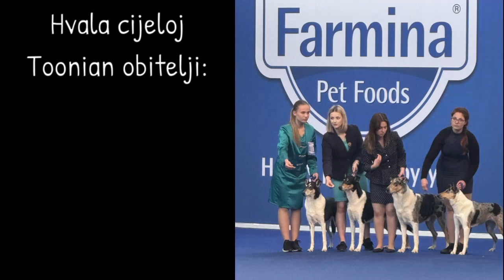Mater je najljepši smooth collie veteran na svijetu!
Na Svjetskoj izložbi pasa 2024., održanoj u Zagrebu, Mater (ilitiga Tani ilitiga Toonian Summer Song) je proglašena najljepšim veteranom (stariji od 8 godine) svoje pasmine (smooth collie).